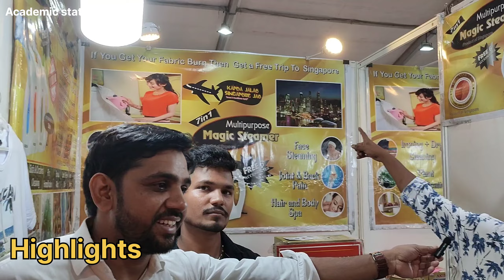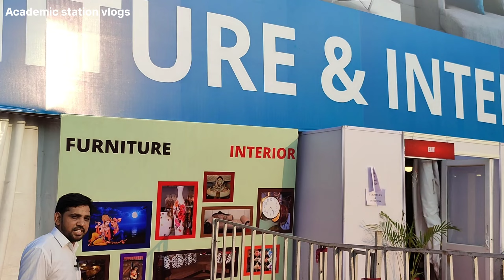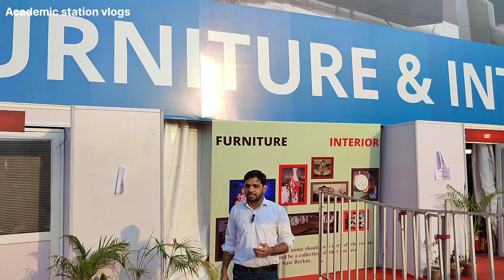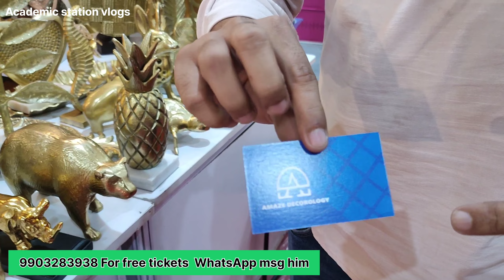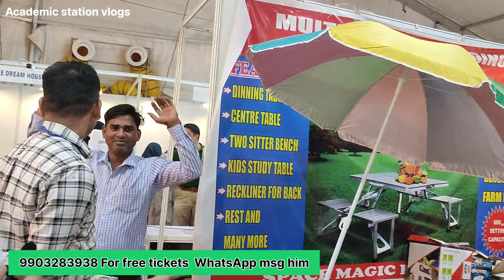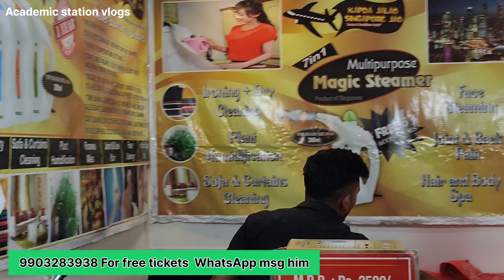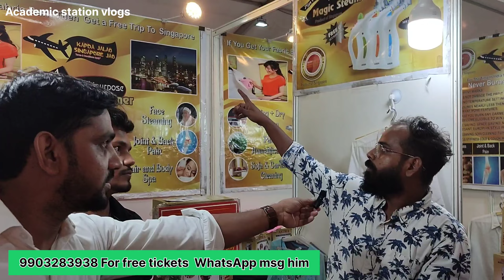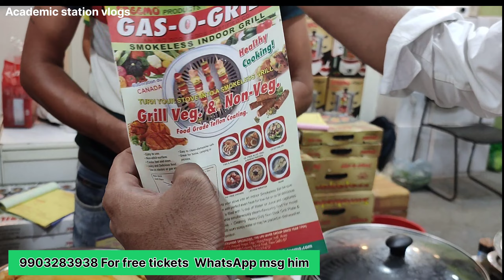प्रगति मैदान की तरह लगा Mega Trade fair 2022 एक ही जगह सब कुछ मिलेगा | get free tckts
प्रगति मैदान इंटरनेशनल ट्रेड फेयर की तरह ओखला एनएसआइसी में भी उसी तरह का ट्रेड फेयर शुरू हुआ है जिसमें आप जरूरत के सारे सामान ले सकते हैं अगर आप वहां नहीं जा सकते तो उनका नंबर भी हमने ले लिया है आप उनको कॉल करके अपने घर पर होम डिलीवरी करवा सकते हैं

अगर आप वहां जाना चाहते हैं तो फ्री टिकट के लिए इस नंबर पर व्हाट्सएप मैसेज करें। 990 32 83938

mega international Trade fair.
date 19 to 29 August.
venue : NSIC Okhla industrial area New Delhi
parking : Free